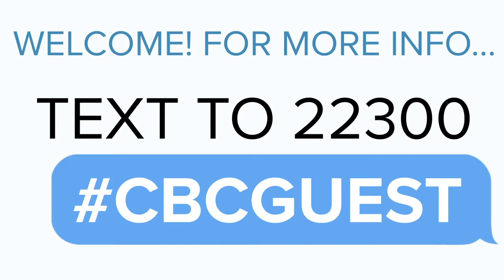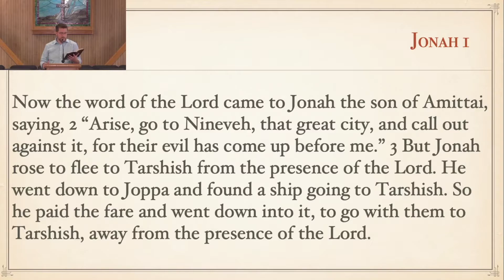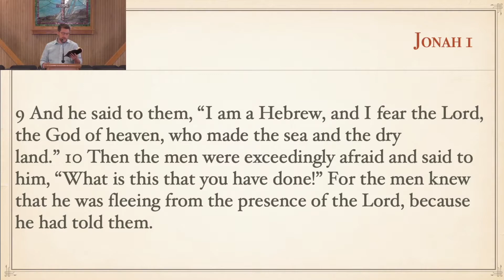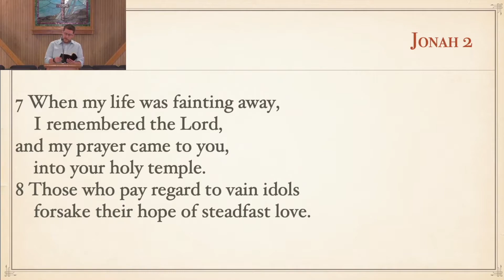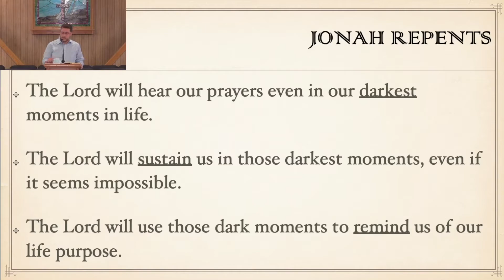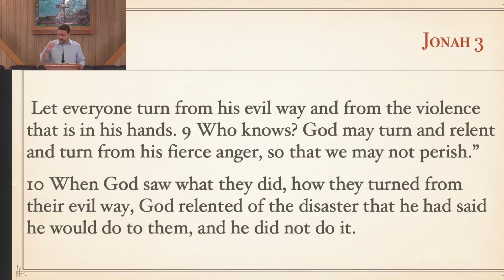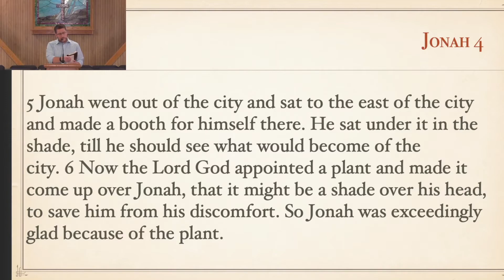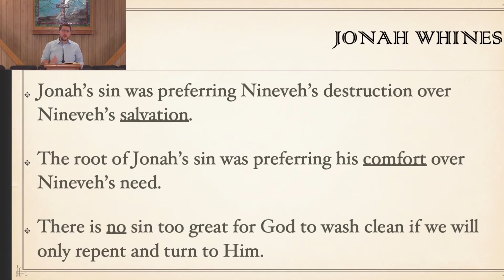Jonah, the Unwilling Prophet | Sun Morning Aug 23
This week we read Jonah and learn fishing lessons.
For more, head to ChilhoweeBaptist.org.